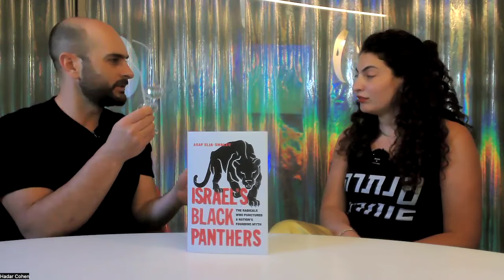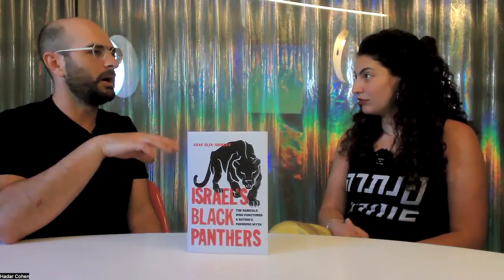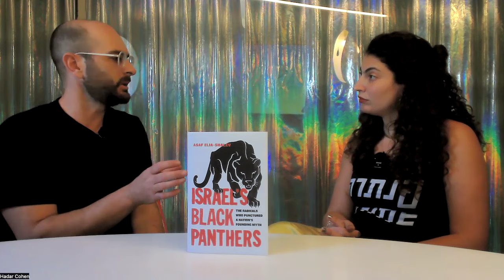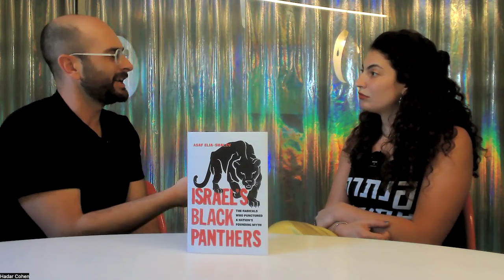Israel's Black Panthers: The Radicals Who Punctured a Nation's Founding Myth with Asaf Elia-Shalev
Hadar's Web is a podcast featuring community conversations on spirituality, healing, justice, and art. Check it out at malchut.one.

Asaf Elia-Shalev is an Israeli-American journalist with Mizrahi roots. Based in Los-Angeles, he works as an investigative reporter for the Jewish Telegraphic Agency. He was the historian behind the 2022 re-release of the Israeli Black Panthers Haggadah. He recently published a narrative nonfiction book titled, “Israel's Black Panthers: The Radicals Who Punctured a Nation's Founding Myth.”

Hadar Cohen is an Arab Jewish scholar, mystic and artist. She teaches spirituality and Jewish mysticism at Malchut, a spiritual skill building school teaching direct experience of God. Hadar is a Jewish mystic who builds decolonial frameworks to worship God. Hadar is an artist weaving the spiritual with the political through the artistic mediums of performance, movement, writing, weaving, sound, and ritual.

To learn more about Hadar, visit hadarcohen.me // @hadarcohen32
To study at her mystical school, check out malchut.one.